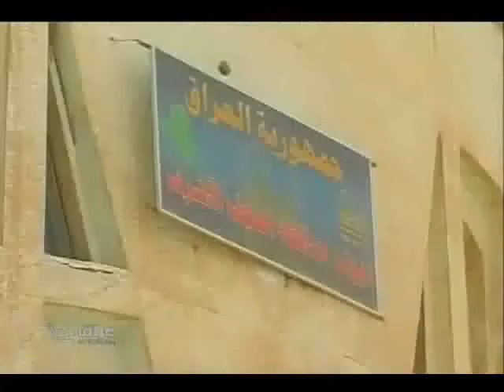النجف عاصمة الثقافة الاسلامية لعام 2012 - 28 9 - 2011